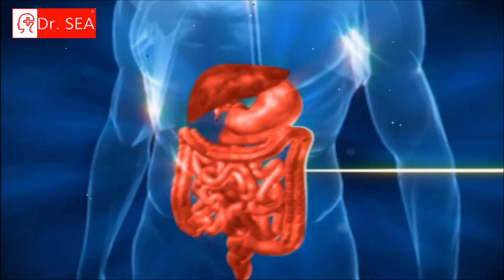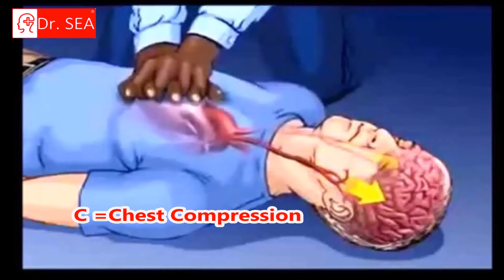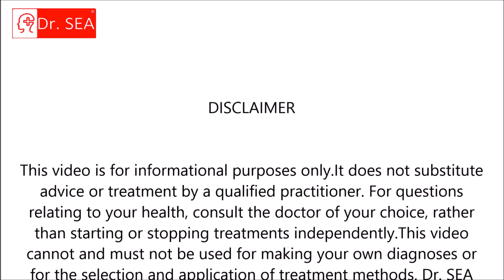Unconscious Person Wetin for Do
Basic Life Support explained in Pidgin